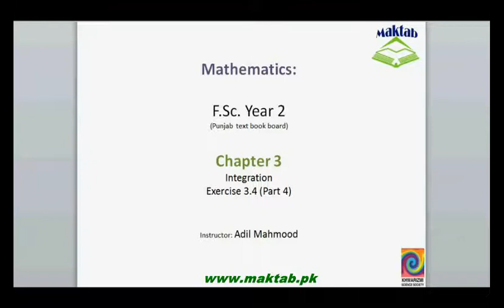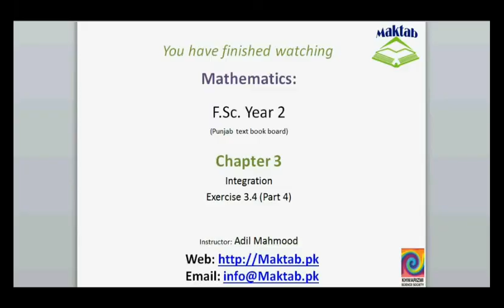FSc Math Book2, Ex 3 4, LEC 25; Q 2i 1viii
This video lecture from Integration (F.Sc. second year Mathematics) covers: Some parts of question number 1 of exercise 3.4. In these questions we find the integration of product of two functions using integration by parts.Find more e-learning material and educational video lectures in Urdu at maktab.pk. These videos are free to use for promotional and commercial purpose by keeping the credits to Maktab.